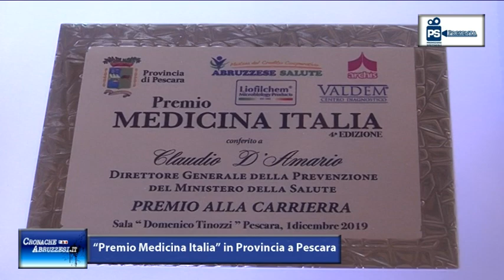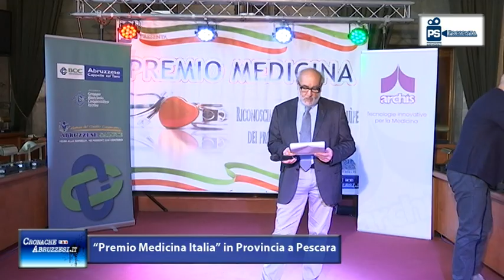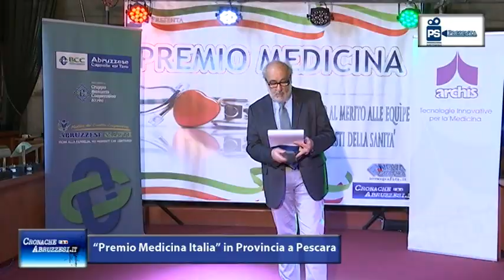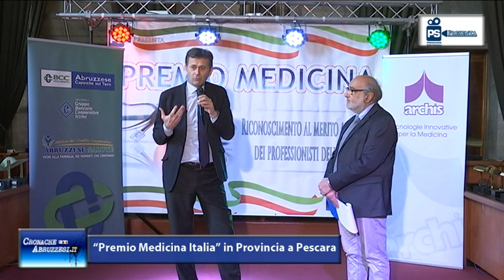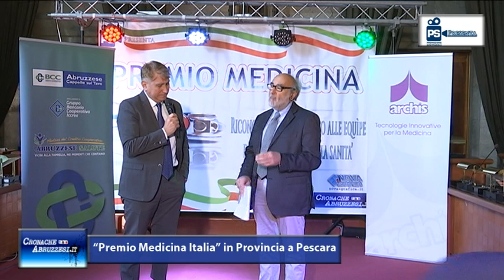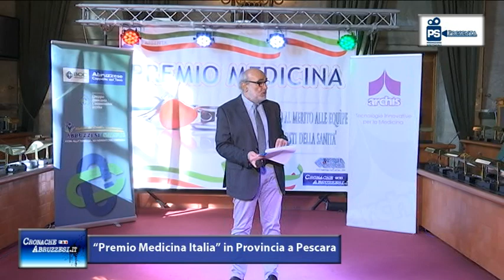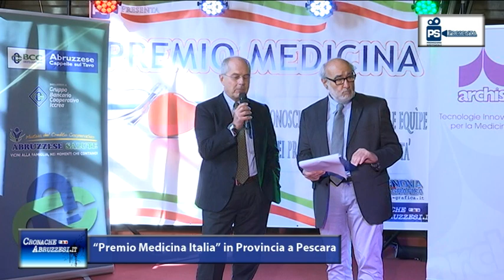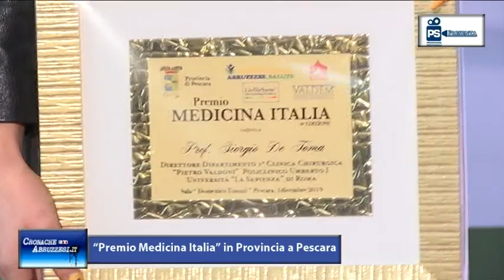Premio Medicina Italia 2019_4^Edizione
Parata di stelle nella Sala "Domenico Tinozzi" della Provincia di Pescara per la 4° edizione del "Premio Medicina Italia", iniziativa promossa per fare luce sulle eccellenze della sanità italiana. Davanti ad un pubblico molto numeroso, attento e appassionato, il primo professionista in camice bianco ad essere attenzionato è stato Alessandro Gasbarrini, primario della chirurgia vertebrale dell'Istituto Rizzoli di Bologna, il primo chirurgo al mondo ad aver portato a termine con successo un trapianto di vertebre biologiche. "Essere premiato nella propria terra da chi si ritiene un abruzzese a tutti gli effetti in una location importante e intitolata, manco a farlo apposta, a un mio bisnonno non è da tutti i giorni. Sono felicissimo di condividere questo storico risultato con amici e parenti convinto di aver aperto nuovi orizzonti per la chirurgia vertebrale. Al Rizzoli di Bologna si è sempre creduto nella ricerca e pertanto il premio lo voglio condividere con l'intera squadra che mi supporta quotidianamente ormai da anni in maniera egregia". Numerosa la schiera di estimatori accorsa da Francavilla per salutare e riabbracciare Giorgio De Toma, direttore della 1° Clinica Chirurgica del Policlinico "Umberto I" e dell'Università La Sapienza di Roma, presidente della Società Italiana di Chirurgia, ultimo erede della celebre scuola di Pietro Valdoni, gastroenterologo di caratura internazionale capace di raccontarsi dai tempi degli studi al liceo classico di Pescara fino ad operazioni oltre confine ad alcuni stretti collaboratori di Fidel Castro. Riflettori puntati sul reparto di radiologia interventistica dell'ospedale "Spirito Santo" di Pescara con Vincenzo D'Egidio, stacanovista della sala operatoria, che si è soffermato sugli studi portati avanti per introdurre le cellule staminali nelle cure per le persone colpite da ictus e da aneurismi cerebrali. Di gestione sanitaria in senso lato hanno parlato Massimiliano Raponi, Direttore del Bambino Gesù di Roma e Claudio D'Amario, ex manager della Asl di Pescara ed oggi primo abruzzese a ricoprire la prestigiosa carica di Direttore Generale della Prevenzione del Ministero della Salute. Sotto i riflettori della ribalta è stato anche Riccardo Rosati primario della chirurgia generale del San Raffaele di Milano che ha sottolineato l'importanza delle tecniche mini-invasive e della collaborazione multidisciplinare per arrivare ai risultati sperati. Non è mancato neanche l'angolo della prevenzione affidato a Mauro Menzietti e a Valentina Faricelli, organizzatori da 10 anni, e già pluripremiati, della campagna di sensibilizzazione per i problemi dell'udito denominata "Nonno Ascoltami". A premiare i giganti della sanità italiana sono intervenuti l'Assessore regionale Nicolettà Verì, il sindaco di Pescara Carlo Masci, il consigliere regionale Guerino Testa, i prof. Achille Lucio Gaspari, Giandomenico Palka e Arcadio Damiani, l'imprenditore Manuel Pantalone ed il campione di tennis in carrozzina Andrea Silvestrone. A consegnare i premi le graziose finaliste di Miss Adriatico Vittoria Yurkevich, Martina Matricciani e Giulia Di Giacomo. L'evento è stato promosso con il supporto delle aziende farmaceutiche Archis, Liofilchem, il centro diagnostico Valdem e l'Abruzzese Salute della Bcc di Cappelle sul Tavo.